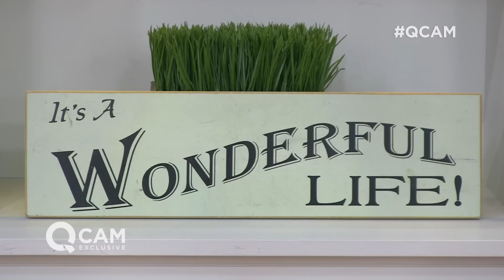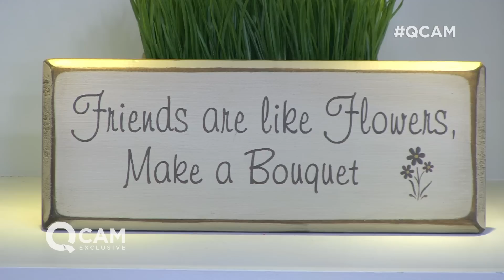QCam: Quacker Factory Fashion in the USA!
Will Gowing visits the Quacker Factory team in the USA.